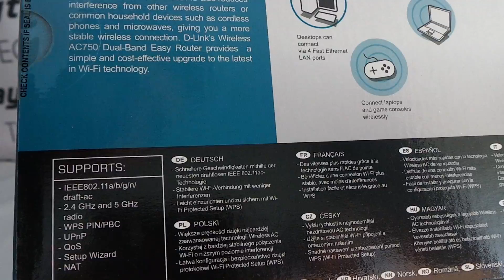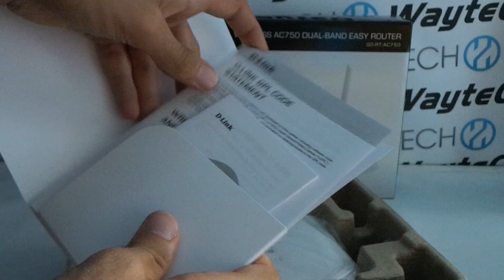Dlinkgo Wireless AC750 Dual-Band Easy Router kicsomagoló videó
Kipróbáltuk a D-Link olcsó AC-s routerét, amely akár 750 Mbps-os adatátviteli sebességre is képes.